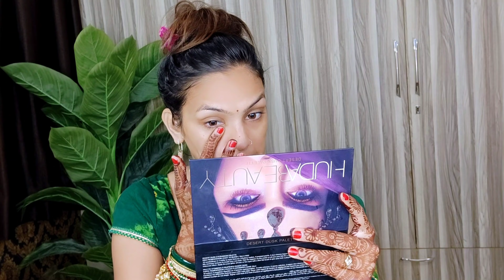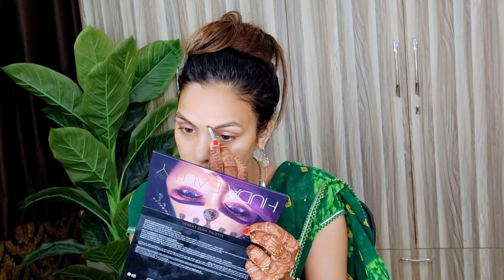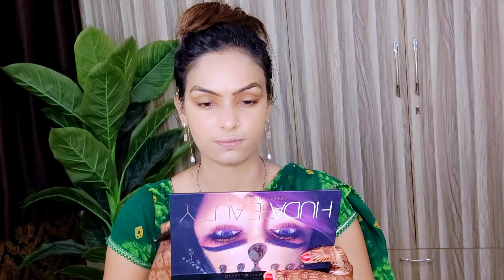Teej Makeup look💃देखो U.p वाले कैसे करते है Traditional तीज मेकअप🤗 Bridal Makeup Transformation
Green Kundan Jewelry code
s-40544969

Chuda Set code👇
s- 37727607

Neutriderm Moisturising Lotion🧴👇